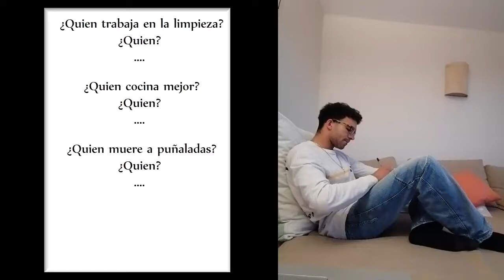PIDO PERDÓN 8M / Marcos Wolfly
El Hip Hop y el rap como componente de este, siempre ha sido crítica social. Cosa que con el paso del tiempo se ha difuminado bastante. Con esta canción no incito a otras personas disculparse ni a sentirse representados y menos atacados, expongo hechos desde mi punto de vista con total libertad de expresión.

El 8M es un día muy importante para mi por mis ideales y mi visión de un mundo mejor. Y se que no voy a cambiar el mundo, pero, puedo educar a mis oyentes y apoyar este movimiento con lo mejor que se hacer. LUCHEMOS POR LA IGUALDAD.

Marcos Wolfly.